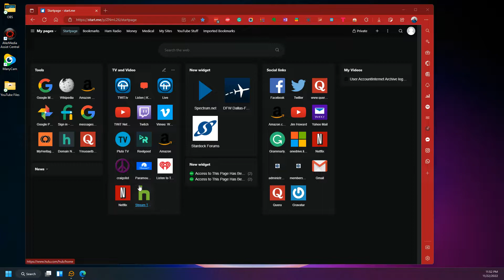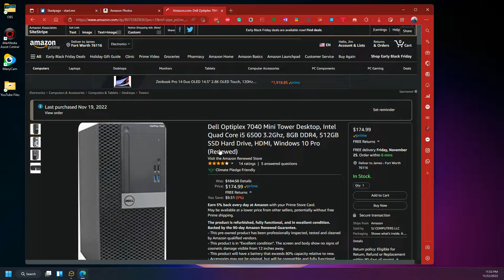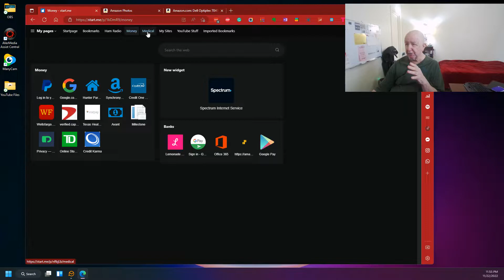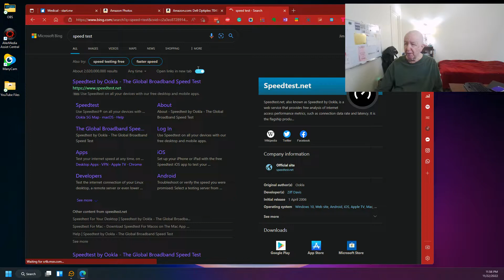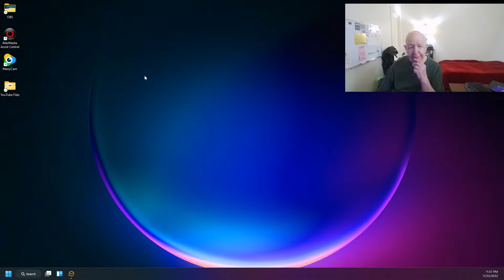Question about getting an SSD card. For my Dell or Chromebox etc.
I got my first computer in 1978. It was a Radio Shack Model I.  I wrote the BBS software in Basic in 1982.
   CompuServe did beat me!  They began in 1969!

Sign up for Google Fi and get $20.00 off your bill

Sign up for Walmart+ and become a paid member of Walmart+, and you and I get $20.00 off a future order.